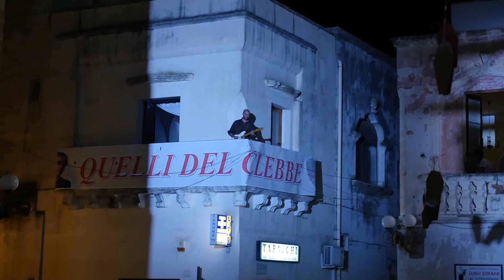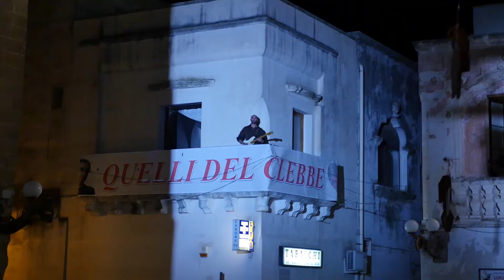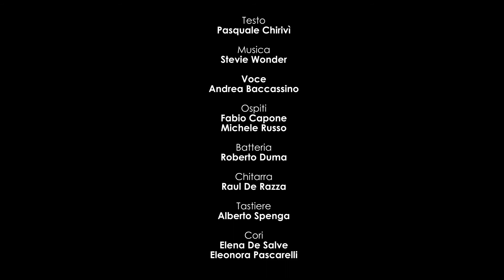ISN'T SHE LOVELY Parody | TI DISSI LLAVALI | Andrea Baccassino | Secondo Memorial Andrea Baccassino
Dal Secondo Memorial Andrea Baccassino (Nardò, 26 giugno 2015) -
La parodia della nota "hit" di Stevie Wonder eseguita durante il Secondo Memorial Andrea Baccassino, con due ospiti d'eccezione i quali, approfittando del fatto che hanno la loro residenza in Piazza Salandra, proprio di fronte al palco, decidono di unirsi ai BàshaKa Indie e suonare direttamente da casa!

BàshaKa Indie
Voce: Andrea Baccassino
Basso: Pasquale Chirivì
Batteria: Roberto Duma

Ospiti
Basso: Fabio Capone
Chitarra: Michele Russo

Con
Chitarra: Raul De Razza
Tastiere: Alberto Spenga
Cori: Elena De Salve, Eleonora Pascarelli

Riprese
Valeria Marrella
Andrea D'Elia

Copyright AbacDigitalStudio 2015